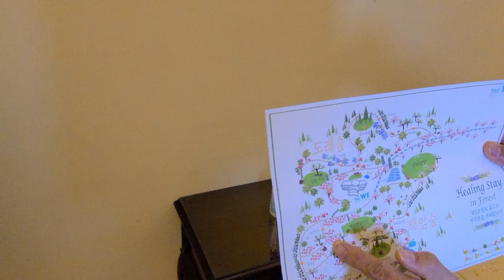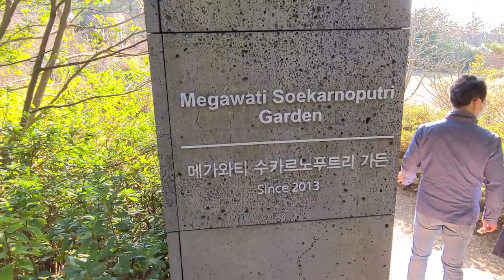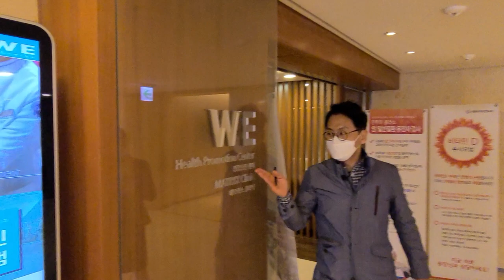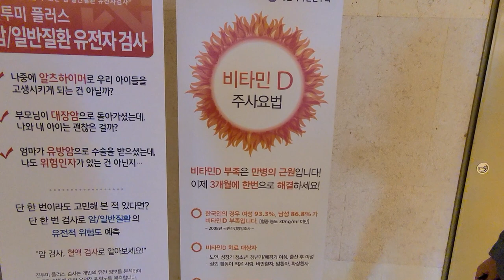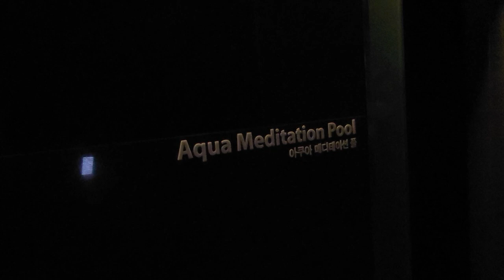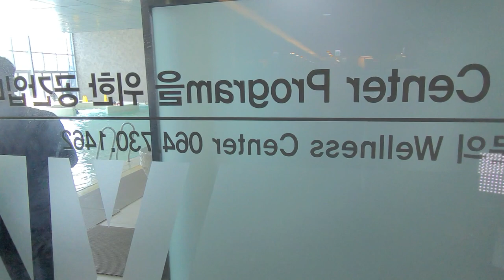[LIVE실황]36만원에 제주도 호캉스 가능? 라이브커머스 사상 최초 여행상품 방송 김효석박사, 하리카투어 공동 기획